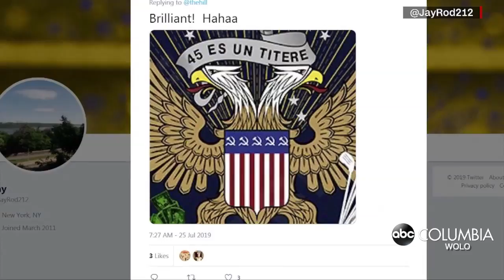Trending: 45IsAPuppet still trending after bogus presidential seal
Press ▶️
on ABC Columbia
- 45IsAPuppet still trending after bogus presidential seal
- Once Upon A Time in Hollywood
🎉 Sandra Bullock
🎉 Mick Jagger
🎉 Helen Mirren